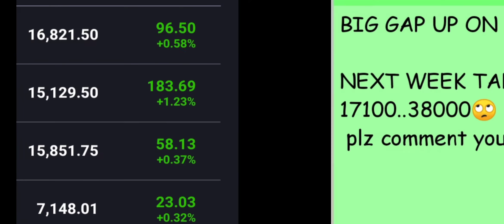nifty prediction analysis for monday 30 august 2021 bank nifty ... suggestions please coment 😍tnq❤